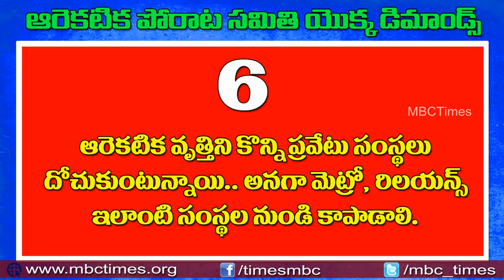ఆరెకటిక పోరాట సమితి డిమాండ్స్ | Are Katika Porata Samiti Demands | Are Katika Sankharavam | MBCTimes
Are Katika Porata Samiti Demands | Are Katika Sankharavam | MBCTimes.. are katika sankharavam meeting at saroor nagar, hyderabad.